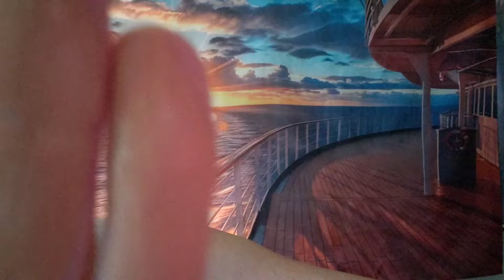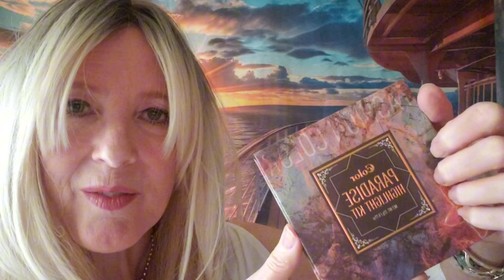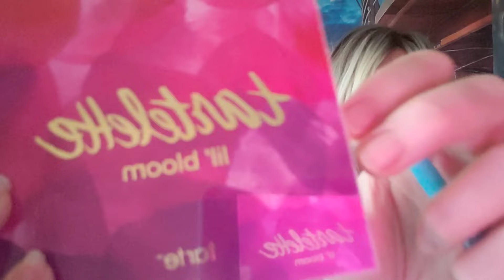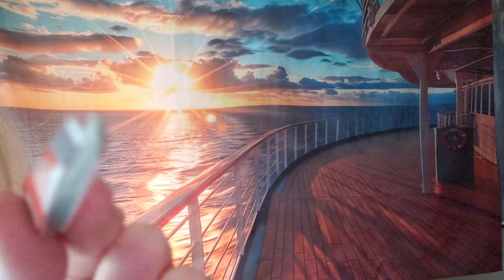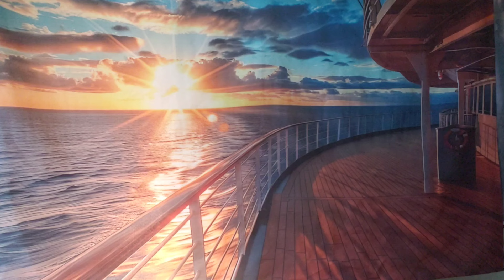ASMR Dream Cruise Doing Your Makeup 99% Tingles for Sleep Tapping Lids Mic Brushing (OCEAN WAVES) 😴💤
Welcome to the dream cruise boat where dreamy ocean waves and sea birds invite you on board as you get checked in for a week long sleep vacation! You're welcomed with a fragrant flower lai and gifts to make you comfortable before bed. You are booked in for a full set of makeup! And, you're in our luxury cabin! Settle in and I'll be with you in a minute and we'll get started.

All the makeup was selected especially for you and you get to pick which one you want to try as I show you each item.

You'll enjoy soft clicky whispers and tingly makeup tapping and cap sounds. Gentle hand movements offer quiet breaks and soft brushing sounds will lull you into a tranquil sleep.

Your journey progressively gets quieter and quieter and ends with tranquil wave sounds and a black screen to keep you asleep.